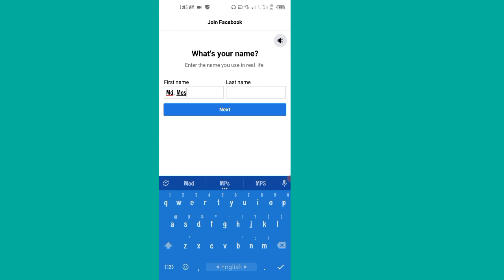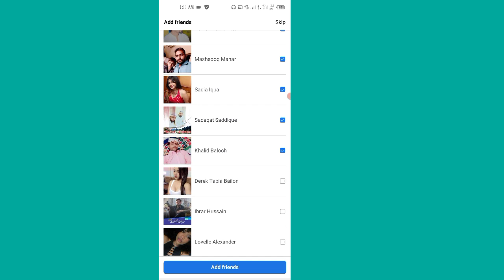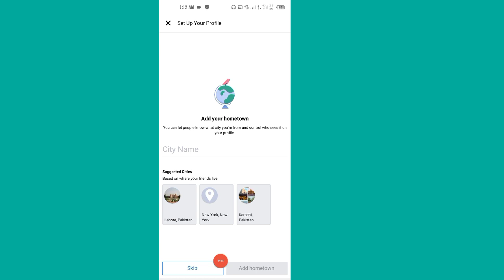Как создать аккаунт в фейсбуке | Create new facebook account | How to make facebook account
Как создать аккаунт в фейсбуке |  Создать новую учетную запись Facebook |  Как сделать аккаунт в фейсбуке

 Чтобы создать учетную запись Facebook, посетите веб-сайт Facebook и нажмите кнопку «Зарегистрироваться».  Введите свое имя, адрес электронной почты, пароль и дату рождения и нажмите кнопку «Зарегистрироваться».